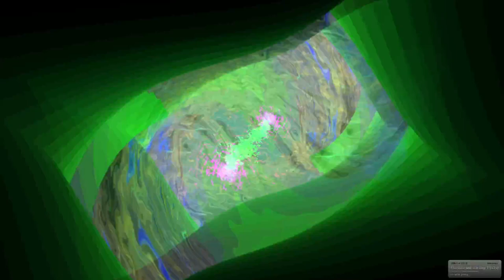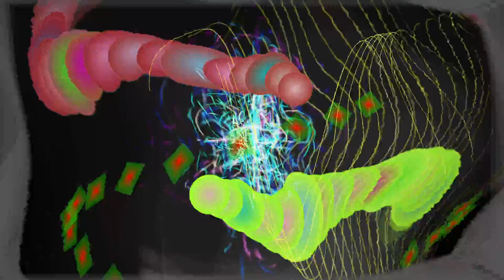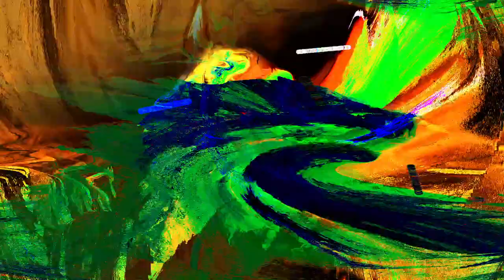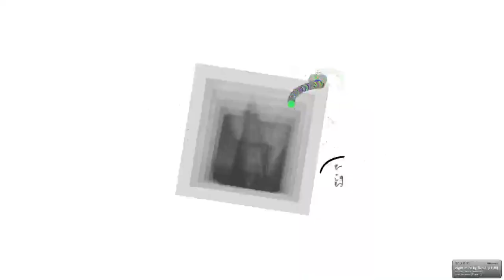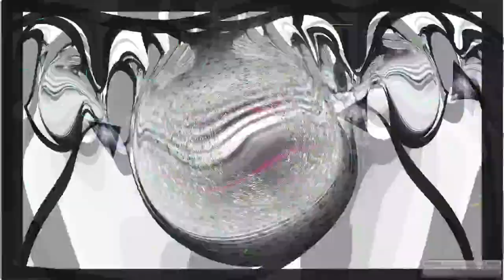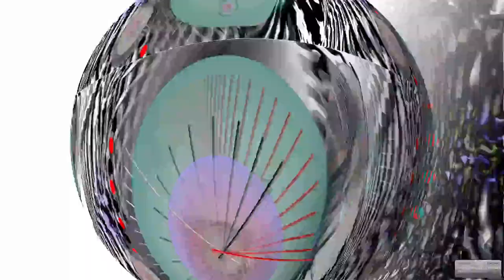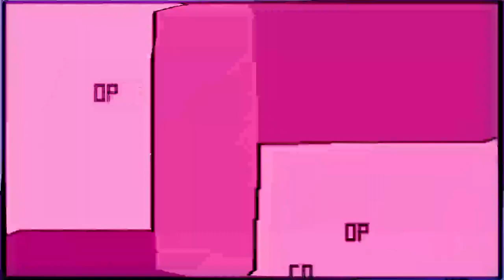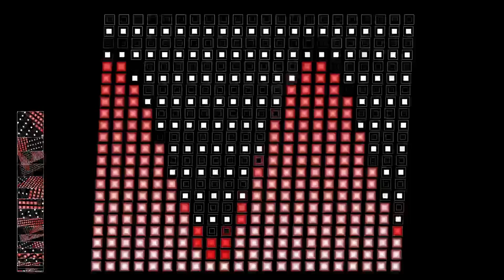[EPILEPSY WARNING] 2023 May 24 15 58 11 est bill newbold *Photosensitivity Warning*